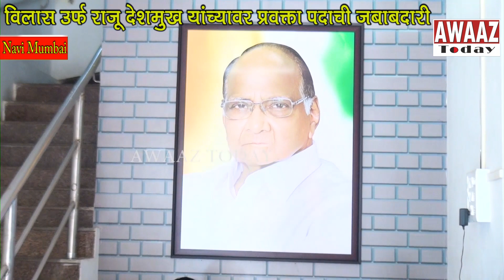Vilas उर्फ Raju देशमुख यांच्या वर NCP प्रवक्ता पदाची जबाबदारी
राष्ट्रवादी काँग्रेसचे चे सक्रिय पदाधिकारी विलास उर्फ राजू देशमुख यांच्यावर राष्ट्रवादी काँग्रेस पक्ष नवी मुंबई जिल्हाप्रवक्ता व राष्ट्रवादी काँग्रेस पक्ष मध्यवर्ती कार्यलय प्रमुख या पदांची महत्व पूर्ण जबाबदारी सोपविण्यात आली आहे. हा पदभार देशमुख यांनी नवी मुंबई जिल्हाध्यक्ष अशोक गावडे यांनी नियुक्ती पत्र प्रदान केल्यानंतर अधिकृत रित्या स्वीकारला.स्वर्गीय डी आर पाटील यांच्या नेतृत्वाखाली काँग्रेस पक्षातून राजकिय प्रवास सुरु करणारे देशमुख हे त्यानंतर राष्ट्रवादी चे प्रमुख शरद पवार यांचे नेतृत्व स्वीकारून पक्ष स्थापने पासून आजपर्यंत राष्ट्रवादी काँग्रेस पक्षाशी एकनिष्ठ पणे काम करत आहेत.त्याच्या ह्या एकनिशेचे फळ म्हणून पक्षचे नेते शशिकांत शिंदे अशोक गावडे,प्रशांत पाटील यांनी त्याच्यावर विश्वास टाकत प्रवक्ता पद व मध्यवर्ती कार्यलय प्रमुख ह्या महत्त्व पूर्ण पदांची जबाबदारी सोपवली आहे.पक्षात गेल्या 15 वर्षा पासून  सक्रिय पणे काम करणारे देशमुख हे कामगार युनियन क्षेत्रात देखील कार्य करत आहेत.

यावर विलास उर्फ राजू देशमुख यांनी ही जबाबदारी एकनिष्ठतेने पार पाडू व जे नवीन युवा वर्ग आहे त्याच्या माध्यमातून चांगले कार्यकर्ते निर्माण करू असे सांगितले.